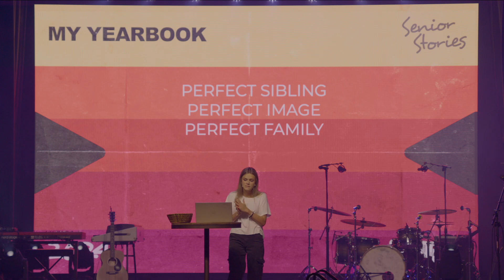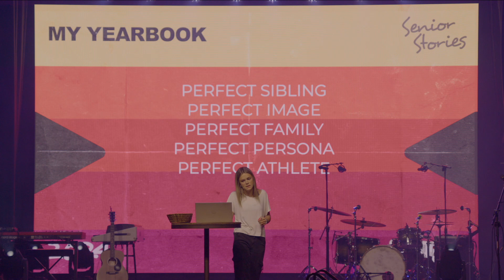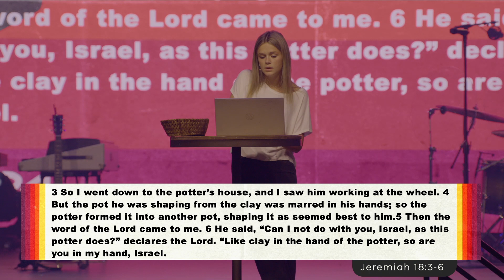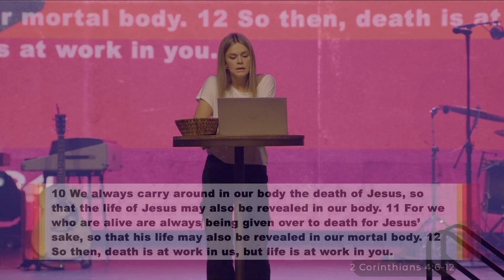My Yearbook 2024 - Meadow Riggins